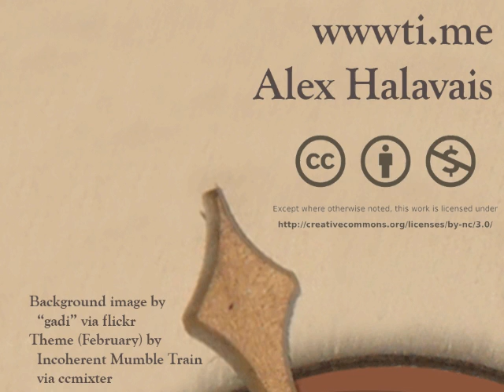505-1-8 Standards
Why do web standards matter? for more information.